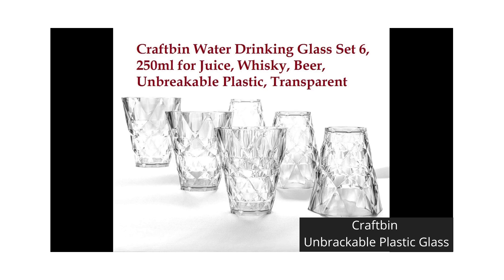Craftbin Plastic diamond glass for Water, Juice, Gift items